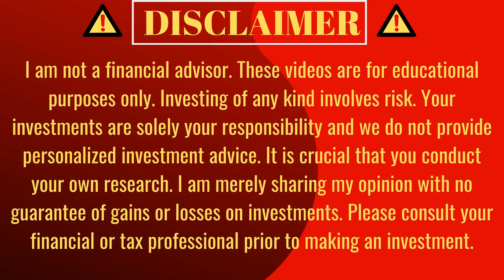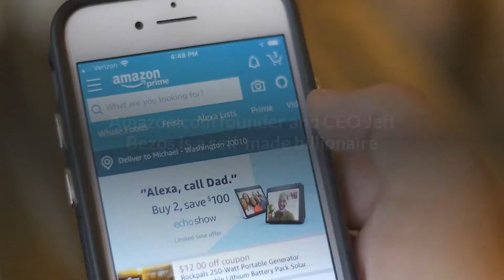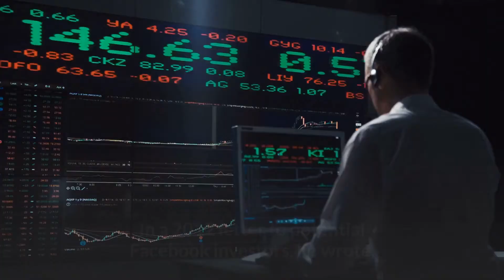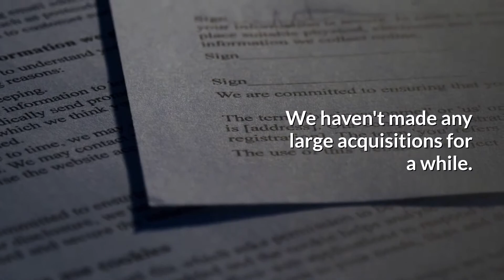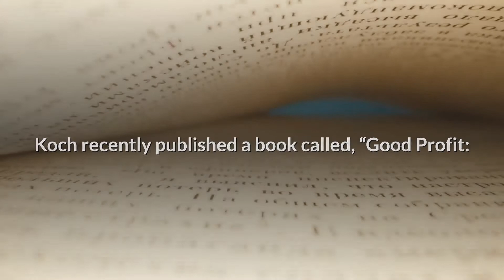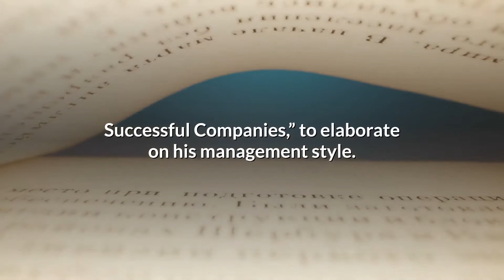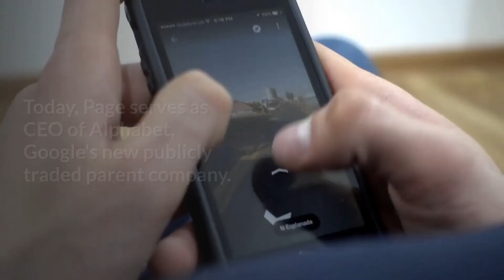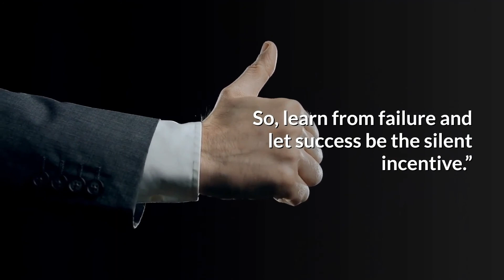BE FINANCIALLY INDEPENDENT - Get Rich Advice From 10 Billionaires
Learn about financial independence, financial freedom, monetization, money management, ways to think like billionaires and millionaires, and how to get richer from 10 billionaires.